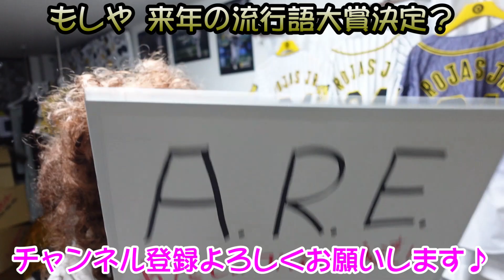アレやでお～ん。来季の阪神のチームスローガンが『ARE』に決定！岡田監督最高やん！笑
来年は岡田阪神が優勝や！
頑張れ2022ドラフト組！①森下翔太②門別啓人③井坪陽生④茨木秀俊⑤戸井零士⑥富田蓮【育】野口恭佑

2021１位森木大智・２位鈴木勇斗・３位桐敷拓馬・４位前川右京・５位岡留英貴・６位豊田寛・７位中川勇斗・育成1位伊藤稜

【阪神タイガースHANSHIN TIGERS】盗塁王不動のリードオフマン近本、3年目の進化佐藤輝明(サトテル)、セカンドへコンバート中野拓夢、ショートで魅せろ木浪、甦れムードメーカー北條史也、、2016年新人王高山、優れた選球眼糸原、メジャー移籍か？藤浪晋太郎、4番は譲らん大山悠輔、抜群の勝負強さ原口、ゴリラパンチ陽川、内野はどこでもまかせろ山本泰寛、梅ちゃんバズーカ炸裂梅野隆太郎、華麗な守備と強肩小幡竜平、強気のリードと最高峰のフレーミング坂本誠志郎、枝キャノン栄枝、足のスペシャリスト植田海・島田海吏、0点で抑えることができてよかったです岩崎優、投手陣を引っ張れ岩貞、左のエース伊藤将司、キレキレのストレート復活たのむで髙橋遥人、投手3冠虎のエースや青柳、復活勝利や秋山、阪神で優勝や西勇輝、足と守備で魅せる熊谷、糸を引くストレート及川、虎の二刀流西純矢、帰って来た才木、あつあつ湯浅、浜地酒造安定感抜群浜地、今年は1軍で花咲かせ村上頌樹、思いっきりのいいピッチングが魅力小川一平、ば～ば～馬場、武器はシンカー石井大智、将来の４番候補井上広大、一軍で待ってるで遠藤成、平田監督期待の髙寺望夢、魅せろパンチ力小野寺暖、スアレスの代わりはまかせたカイル・ケラー、直球破壊王子渡邉諒、一発あるぞ髙濱

虎バン・熱血タイガース党！いつかみんなで六甲おろし歌いたい！虎バンABC公式チャンネルに負けへんでー！日本一の応援団に応援歌ヒッティングマーチ！